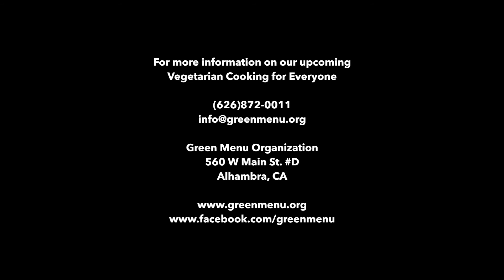Vegetarian Cooking for Everyone | Event Highlights | July 18, 2015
Enjoy a short clip of Green Menu's Vegetarian Cooking for Everyone from the past weekend. Instructor, Ms. Modesty introduces creative recipes that is suitable for everyday dining. The recipes are remarkably effortless, using easy ingredients in delicious combinations. Our cooking classes present a philosophy of cooking that is both practical and motivational.

Green Menu Organization
560 W Main St.
Alhambra, CA